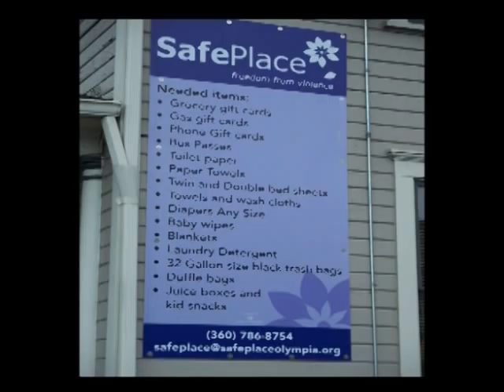SafePlace Olympia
Mary Pontarolo, the Executive Director of "SafePlace" is our guest for this episode of Around Thurston County.

SafePlace is the only advocacy agency and confidential shelter for survivors of domestic violence and sexual assault in Thurston County. SafePlace is a private non-profit organization. Their sexual assault program is one of the oldest in the nation. A board of directors, a paid staff, and over 90 trained volunteers operate the agency.

Mary will share with us new plans to expand the SafePlace services, and how the community can help.